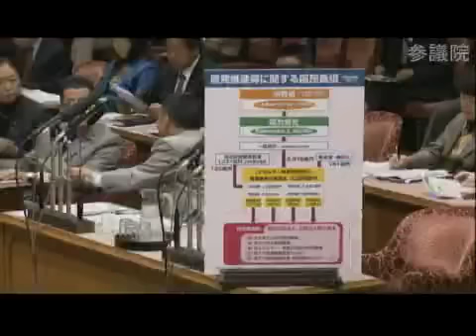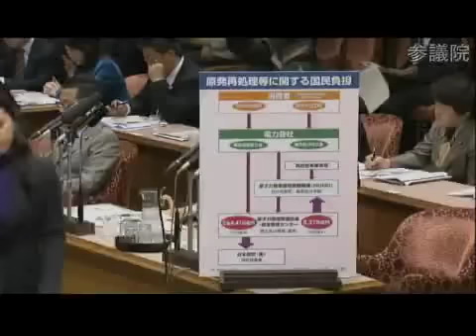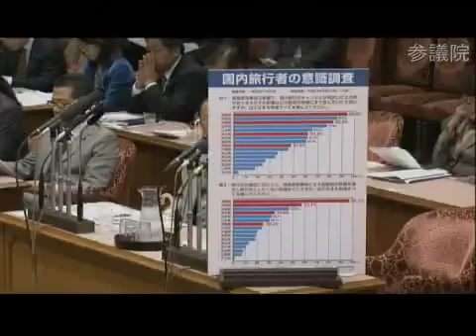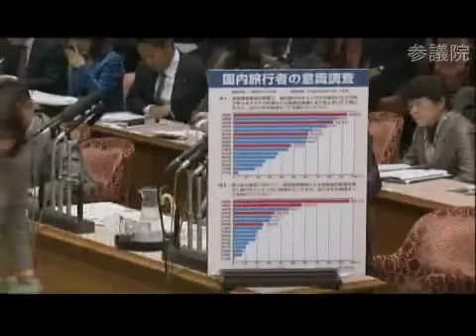平成24年3月9日【エネルギー特別会計】参院決算・舟山康江(民主)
参議院 決算委員会

テレビの修正版より無修正の国会を見ましょう。
余計なキャスター・コメンテーターなんて必要ありません！
ニコニコ動画も政治動画たくさんあります